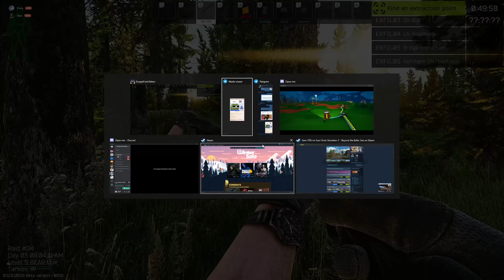Master of stepping on mines | EFT